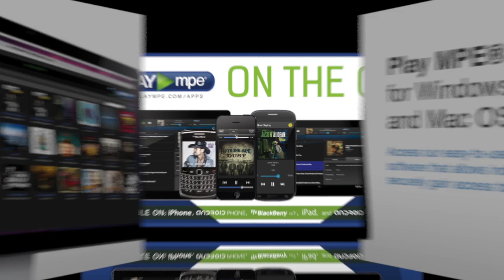DMT 200: Apple & U2, TIDAL, Deezer, Rdio, Spotify Video Ads, Twitter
A special show today as DMT reaches its 200th Episode, and I couldn't think of a better way to celebrate than spending an hour chatting with Olivier de Simone Brian Zisk and Kevin Breuner This week's week show also contains appearances from Peter Tondstad, Chief Commercial Officer at WiMP, and Mike McCready, CEO at Musicxray.

We kick off by chatting about Apple distributing U2's new album 'Songs of Innocence' for free to anyone with an iTunes account at the end of the company's keynote announcing the new iPhones and the Apple Watch. Does this contribute to the perception of music being free? Was it "creepy" to see an album appear in your library without requesting it? We discuss this and much more, including whether the Apple Watch will end up on our wrists...

This show is not an Apple fest though as we had a tonne of news from other services including the announcement of a new high-quality audio service called TIDAL (developed by WiMP) debuting in the US and UK later this fall. Deezer also announced its own high-quality Deezer Elite service that will launch internationally on Sonos devices and will also be available in the US.

We cover Rdio's redesign and its conversion to freemium, Spotify's introduction of video adverts and 'sponsored' listening and finally Twitter testing a BUY button. A game changer or something people don't really want?

Mike McCready from Musicxray jumps on for a few minutes as well to talk about the latest at the Future Music Forum event which is happening next week in Barcelona (futuremusicforum.com).

As you can see, a packed show so I really hope you enjoy it,
Have a fantastic week and 'till next time!